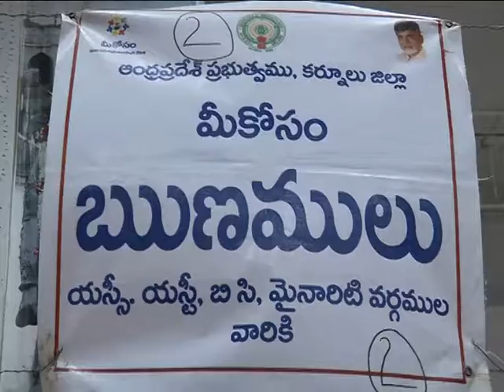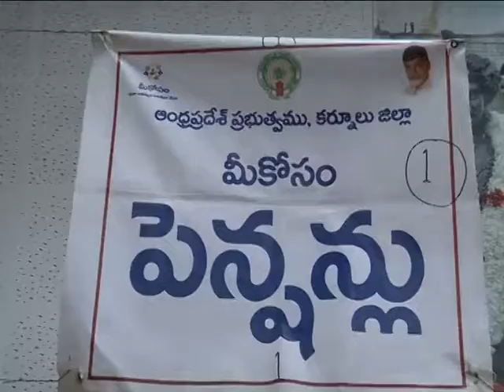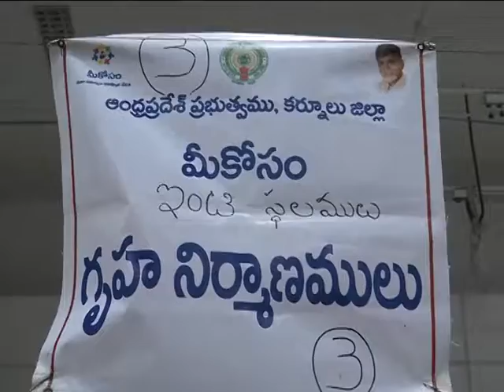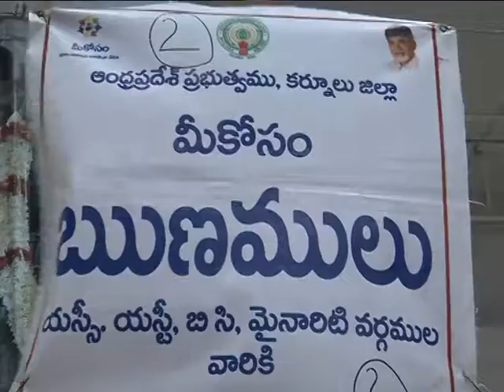29-05-2017 S.C. & S.T. GRIEVANCES IN KURNOOL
S.C's.AND S.T's GRIEVANCES WERE ATTENDED BY THE DISTRICT COLLECTOR AND OFFICERS IN KURNOOL COLLECTORS COMPLEX SUNAYANA AUDITORIUM AND SOLVED THE ISSUES OF THEM .